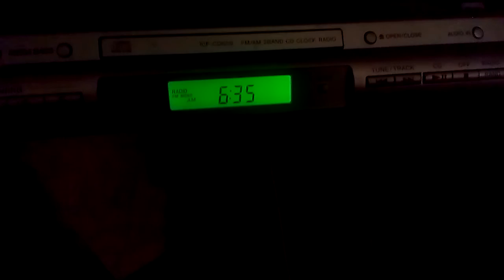January 26, 2016